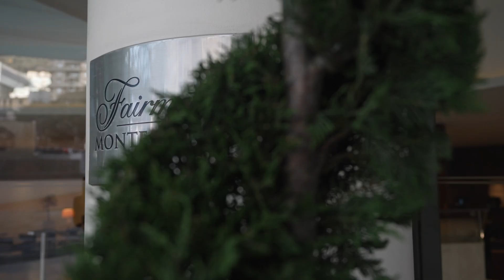TrustConsult Group: Making The Case For Offshore In Testing Times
PCD Media were delighted to partner with TrustConsult Group on co-creating the agenda and multimedia assets from their Monaco conference.  Read the full story from the panel discussions by Tom Burroughes on Wealth Briefing

The conference, which garnered significant attention, featured insightful panel discussions and thought-provoking conversations on various wealth-related topics.